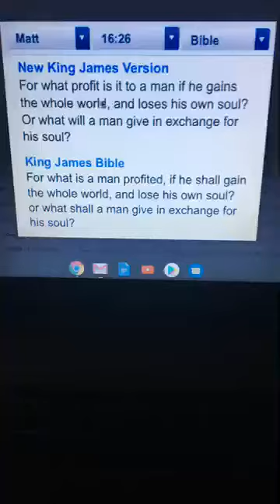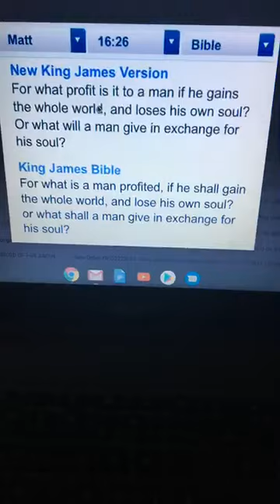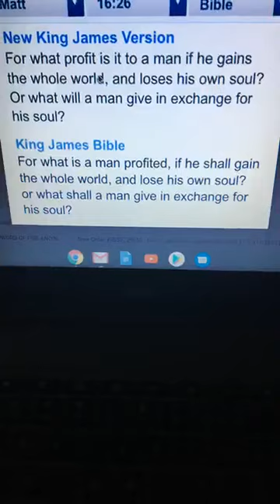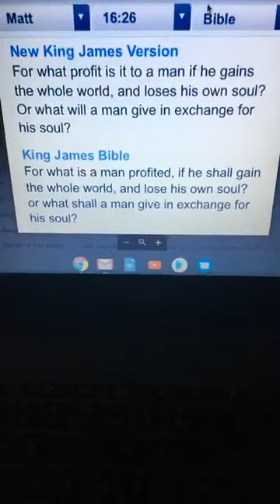DON'T SELL YOUR SOUL PART 2 THEY CUT THE FIRST ONE OFF AGAIN